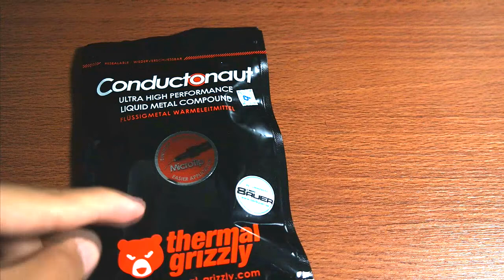Percobaan Heatsink Laptop Menggunakan Liquid Metal!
oke bang,kali ini guwek akan memberikan sebuah video percobaan heatsink laptop/netbook/notebook menggunakan liquid metal(campuran gallium,indium,timah),untuk hasilnya bisa dilihat di video di atas,dan untuk perubahannya nanti akan ada di channel ini :D

PSU : Gardu Listik
VGA : Bawaaan Mobo
FAN : Kipas Turbin
Processor : AMD Athlon x64 0.1 GHz
Motherboard : Motherboard Mati
HDD : Harddisk PS2
Casing : Kardus&Triplek
Monitor : GG 55 inch Curved Edition
Memory: 128MB Cap Tiga Setang
Headset : Samsul Wireless Edition(Emang gak ada kabel,karena digunting)
Mouse: Virtual Mouse
Keyboard: Virtual Keyboard
Kursi: Kursi Taman